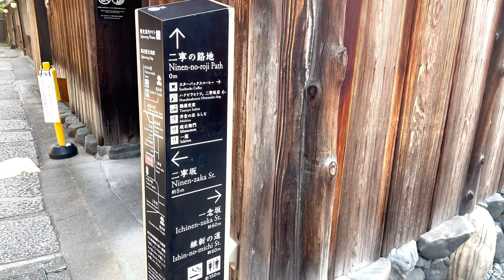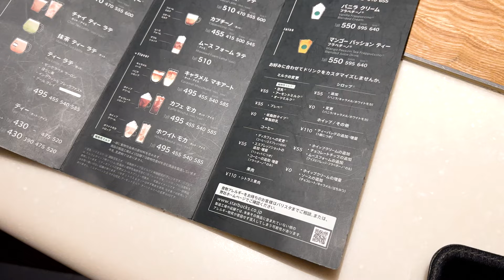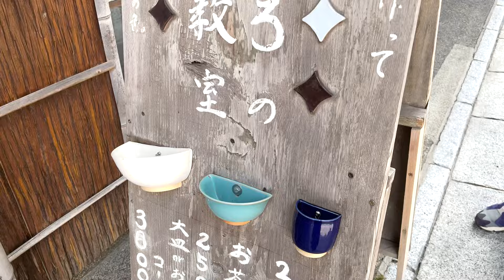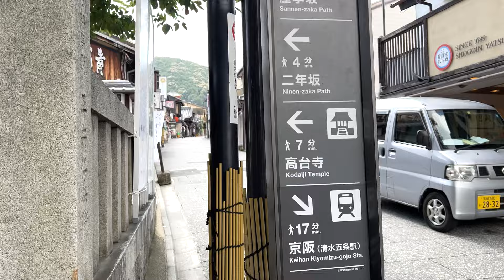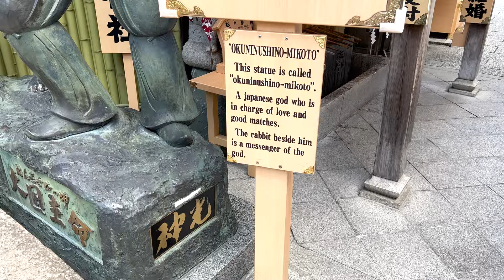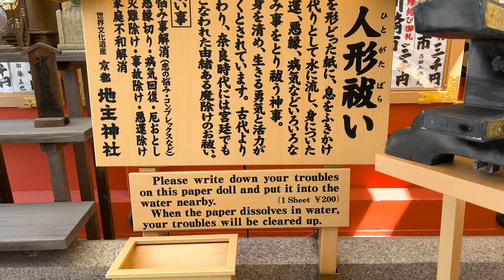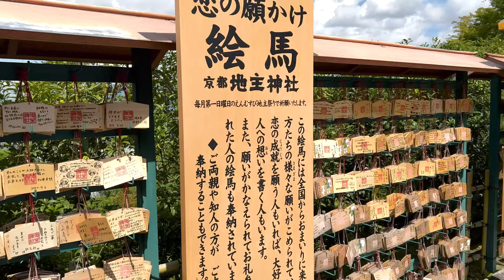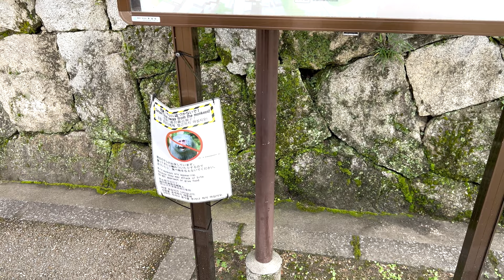[Incomplete] Japan Vlog | Starbucks Ninenzaka | Kiyomizu-dera | Kyoto Trip Day 1 | miixotl ≧◉◡◉≦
Ello! ≧◉◡◉≦「mio-zo」here.
Select your preferred subtitle language under “cc”.

Let's go on our Kyoto Day 1 Trip during covid times where there's hardly any crowd due to border restrictions. I hope that everyone will get a chance to experience traditional Kyoto. We are going to bring you to the traditional Japanese house with tatami seating, Kiyomizu temple, and more. It's going to be filled slow paced with lots of uplifting scenery. If you're contemplating about where to go in Kyoto, this video is for you. Recommended itineraries have a 👍, do check them out. Hope you enjoy the vlog~ 😊

⌚️🕙 Timestamps
00:20 - ORI Kyoto Hotel👍
00:34 - Ichinen-zaka Street
01:30 - Starbucks Kyoto (Ninen-zaka Street)👍
06:36 - Kiyomizu-dera Temple👍
07:40 - Jishu Jinja👍
12:20 - Sumikko Gurashi Cafe-Store
15:03 - Kodaiji Temple and Hokanji Temple👍
15:15 - Entokuin Temple👍
17:01 - Katsukara👍
18:53 - Mega Loft
21:43 - Nicotto & Mam
22:18 - Kawaramachi-dori Shopping Street
22:32 - Animate

♪ 2:23AM (Prod. by Sharou) Link

🍡 About mii-zo
Slow Living.
To be comfortable being authentic.
Socially awkward but I hope to make people laugh.
Loves pink & white aesthetics, anything cute, BL🔞, 2434▶️, singing and🧋🥐☕️🍵.
Let’s enjoy now and wake feeling excited every day.

Seeking excitement and joy in daily life.

I am using automatic translation. Apologies if there are any errors 😬